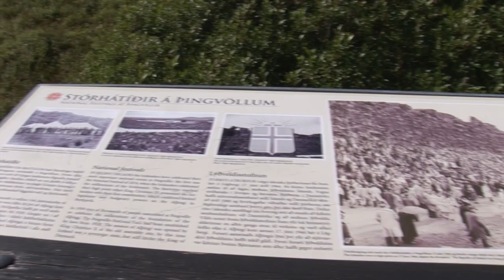þingvellir - Thingvellir - Iceland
Þingvellir is a place in Bláskógabyggð in southwestern Iceland, near the peninsula of Reykjanes and the Hengill volcanic area. Þingvellir is a site of historical, cultural, and geological importance and is one of the most popular tourist destinations in Iceland. It is the site of a rift valley that marks the crest of the Mid-Atlantic Ridge. It is also home to Þingvallavatn, the largest natural lake in Iceland.

Parliament or Alþingi was established at Þingvellir in 930 and remained there until 1798.[2] Þingvellir National Park was founded in 1930 to protect the remains of the parliament site and was later expanded to protect natural phenomena in the surrounding area. Þingvellir National Park was the first national park in Iceland and was decreed "a protected national shrine for all Icelanders, the perpetual property of the Icelandic nation under the preservation of parliament, never to be sold or mortgaged."